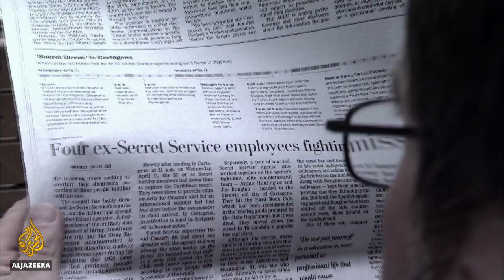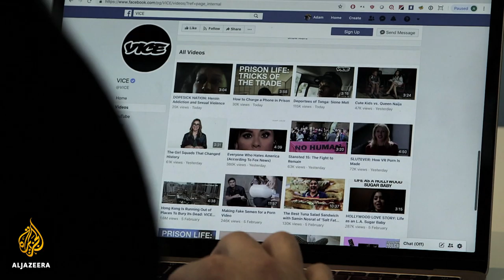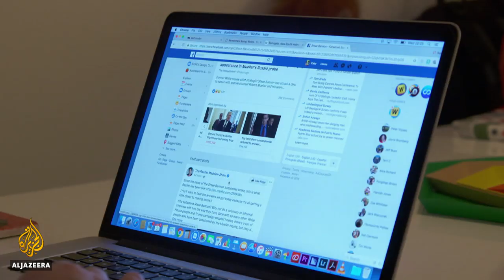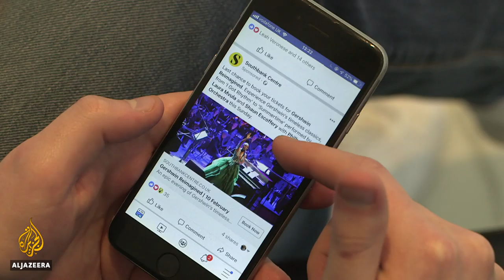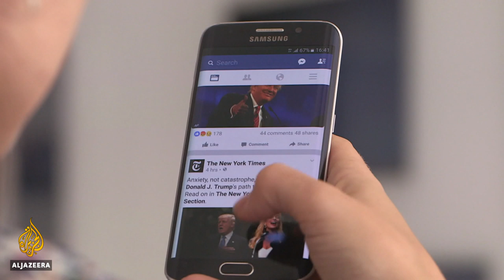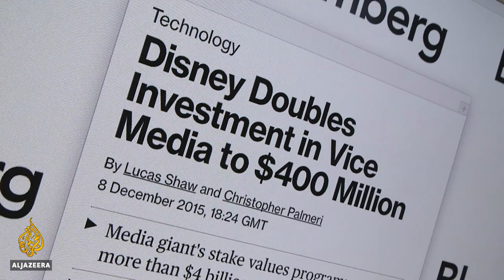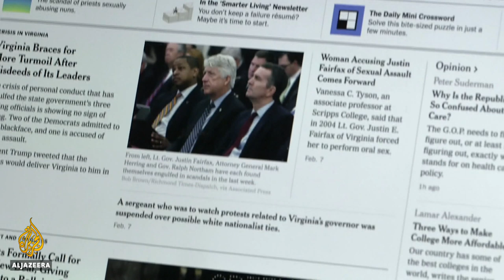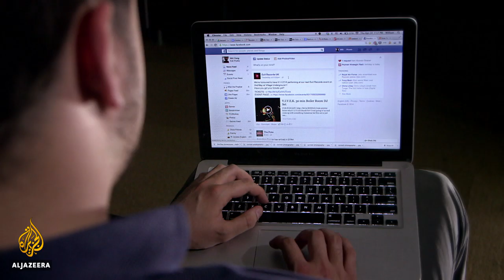🇺🇸 BuzzFeed and the digital media bubble | The Listening Post (Lead)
It came as a shock to the digital news industry when more than 1,000 workers, many of them reporters, recently lost their jobs at companies like BuzzFeed, HuffPost and Vice.

Just five years ago, these digital news outlets were seen as the future of journalism. But the layoffs suggest that the business model on which the companies all rely, click-based advertising revenue, doesn't allow them to pay for their newsrooms.

Then there's the problematic reliance on Facebook and Google to distribute digital news content. The two tech giants are eating up the bulk of digital ad revenues, leaving the Buzzfeeds of the world in roughly the same place as newspapers and other legacy news organisations before them - trying to find new models to make their businesses work.

"We're accustomed to traditional media companies losing people ... But people expected that BuzzFeed and Vice and other digital companies were the future of digital media," says Mathew Ingram, chief digital writer at the Columbia Journalism Review.

It's an industry-wide contraction that feels like a correction and amounts to an admission that for all their indie sass and swagger, the Buzzfeeds and Vices of the news world are as dependent on the tech giants as a child is on its parents. But Hipster cred will only get you so far and they need Facebook and Google to survive.

"It's about the role that Google and Facebook have played in delivering audiences to publishers," explains Keach Hagey, media and tech reporter at the Wall Street Journal. "They both have algorithms that they are constantly changing without warning, and publishers will see their traffic tank overnight without any ability to respond to it. The problem is that when you rely on Facebook as your distribution mechanism, when Facebook changes, you really are at their mercy."

One model that seems to be working in a limited way, is the old-fashioned subscription model that so many news organisations have abandoned.

While BuzzFeed, Vice and HuffPost were shedding staff, the New York Times announced it now employs 1,600 journalists, the most in its history, and that it ended 2018 with a record 3.3 million digital subscribers, a 27 percent increase over the previous year.

Having convinced many Americans that their journalism is worth supporting, papers like the Times and the Washington Post are thriving - the indirect beneficiaries of President Donald Trump's attacks on the US news media.

However, very few news outlets have the name recognition and prestige of the Times or the Washington Post. And the digital newbies have gone all-in on the digital advertising model. For better or for worse. For richer or for poorer.

Not "all hope is lost", according to Siva Vaidhyanathan, author of Anti-Social Media. "But it does mean that we must confront the two dragons: Facebook and Google. If we fail to confront Facebook and Google and their terrifying ability to distort journalism, to corrupt journalism and to crush journalism, then we are in trouble."

Contributors

Keach Hagey - Media and tech reporter, Wall Street Journal
Rasmus Kleis Nielsen - Reuters Institute for the Study of Journalism
Mathew Ingram - Chief digital writer, Columbia Journalism Review